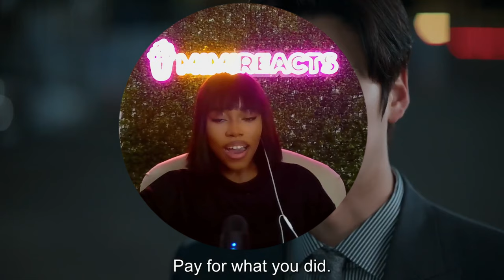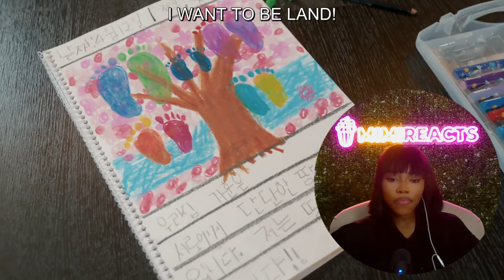AND WE HAVE A WEDDING.....!!! Marry My Husband (내 남편과 결혼해줘) - Episode 16 Reaction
GUYS!!! we are done with Marry My Husband and I couldn't be happier with the ending. LOVED IT! LOVED IT! LOVED IT!.
Hope you guys are excited for the next show on the channel...

FOR FULL UNCUT REACTIONS/EARLY ACCESS

Intro: 0:00
Reaction: 0:10
Review/Discussion: 46:38

CAST
Park Min-young
Na In-woo
Lee Yi-kyung
Song Ha-yoon

The use of my video is not intended to take ownership or claim the copyrighted work as mine. The original content isn't used in its entirety, and the purpose of the content is used as commentary, critique, entertainment and reaction, as indicated here, Under Section 107 of the Copyright Act 1976, allowance is made for "fair use" for purposes such as criticism, comment, news reporting, teaching, scholarship, and research.

I used key moments of the work so the audience could get a better visual understanding of what I was reacting to and giving commentary on.

My video is not a substitute, it is a reaction to the original work.

It is not my intent to claim the fictional copyrighted work as my own, it is for entertainment, commentary and discussion purposes amongst its fandom.